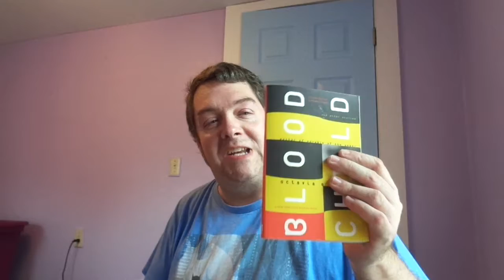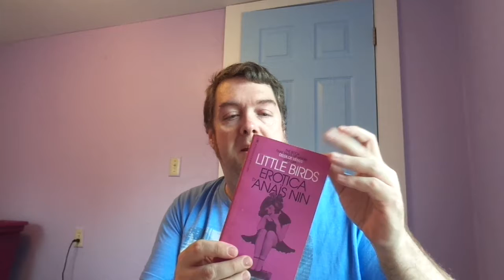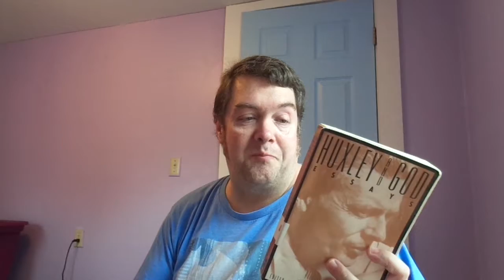August 2018 Pick Ups